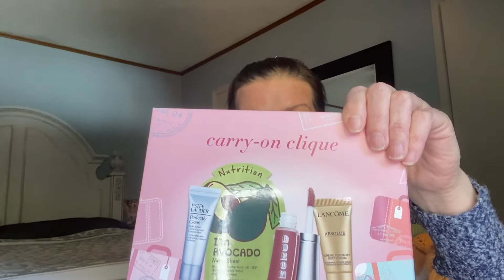Christmas giveaway 2023